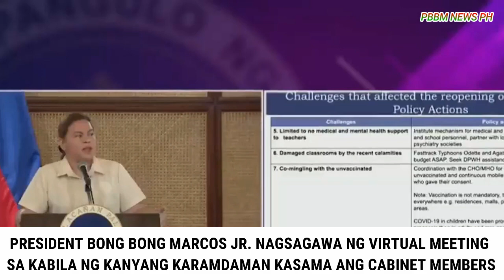BREAKING NEWS : GRABE GANITO PALA KASIPAG SI PRES MARCOS, PAGBABALIK NG F-TO-F CLASSES IKINAKASA NA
PBBM
PRESIDENT BONG BONG MARCOS JR
BONGBONG MARCOS
BBM-SARA UNITEAM